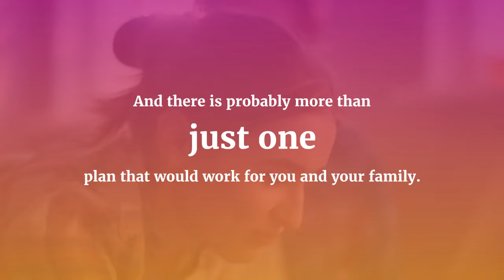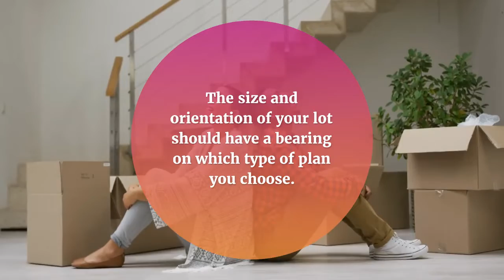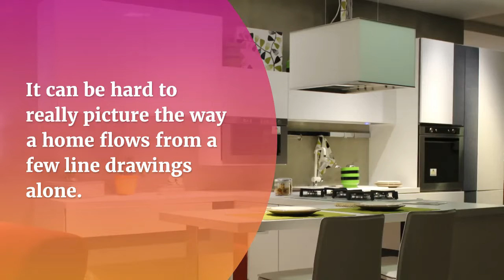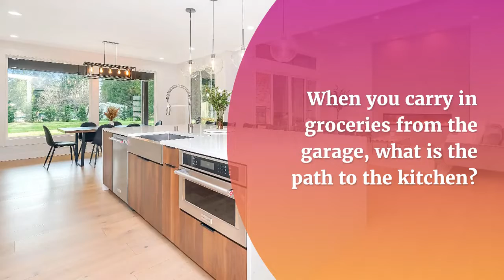Key Questions To Ask Before Finalising Your New Home Plans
In this video, we share with you the 8 questions you must ask before you finalise your new home plans:

#1 What am I missing in my current home?

#2 What will life look like in five to 10 years?

#3 What’s my lot like?

#4 Do I care more about size or amenities?

#5 Can you picture your family in your favorite plan?

#6  Where are the functional spaces?

# 7 Creating Flow and Space

#8 Do I need a custom plan instead?

Picture your family in each floor plan and you’ll be able to narrow your results and find the one for you.

Making a floor plan involves a lot of decision making, and it all begins with prioritizing what your needs are as an individual and as a family.

Are you an entertainer expecting frequent large groups or is your immediate family more than numerous enough to fill all the space you have?

Keeping your floor plan on budget, functional and attractive should be the order in which you consider what is right for your home.